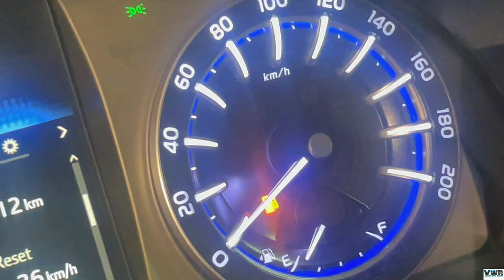Goa To Mumbai By Road | Last Day In Goa | Day 5 | VWR